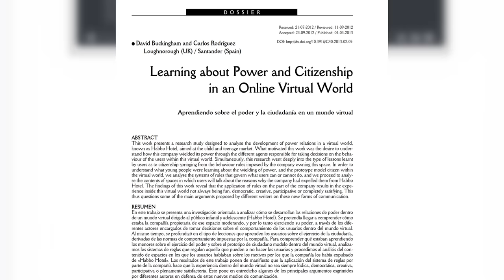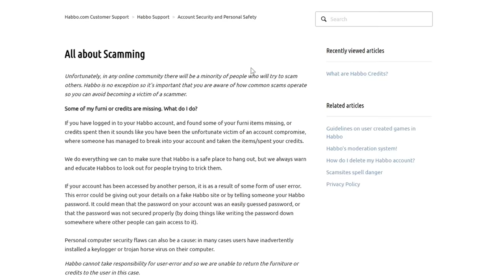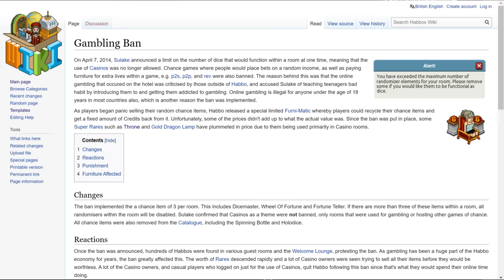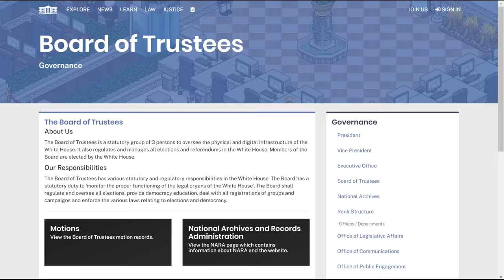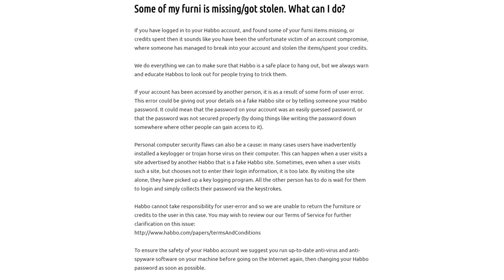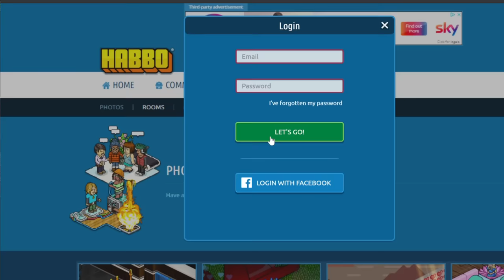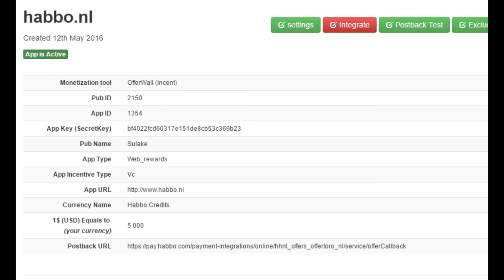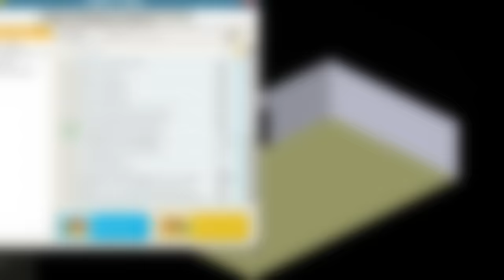How the Teenage Players of Habbo Hotel Turned to Financial Crime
Habbo Hotel is an online multiplayer game aimed primarily at teenagers. The game allows you to explore rooms, chat with other players, and make your own creations. But most importantly, it allows you to trade. As Habbo’s monetisation model relies on the purchase of virtual coins, it is in Habbo’s interest to generate demand for their currency. And over the past 20 years, Habbo has meticulously crafted an ultra-consumerist environment to facilitate this demand. Well, they turn to crime.

TIMESTAMPS:
00:00 Introduction
01:24 The Wild West
04:48 Scams and Cons
13:43 Corporate Corruption
19:16 Habbo's Response to Financial Crime
33:50 Personal Note
46:37 Conclusion
49:08 End Credits

TRANSCRIPT (includes all sources and attributions including licencing information for Creative Commons works):

The High Line - Causmic
Much Higher - Causmic
Savior Search - DJ Freedem
Street Rhapsody - DJ Freedem
Two Face - Causmic
Brooklin - Quincas Moreira
Come Vibe with Me - Patrick Patrikios